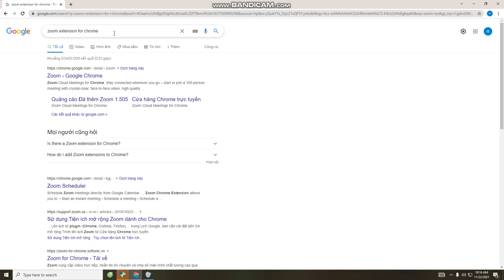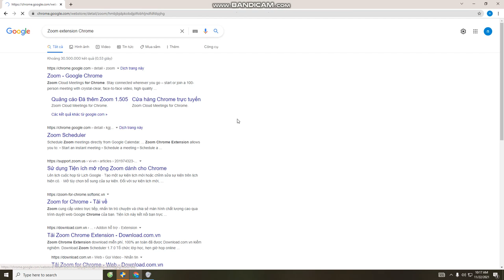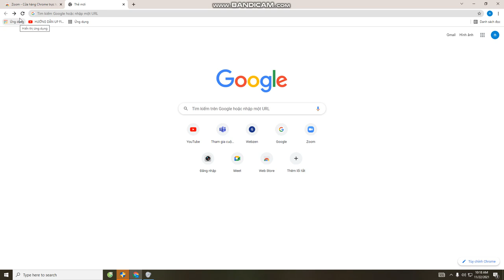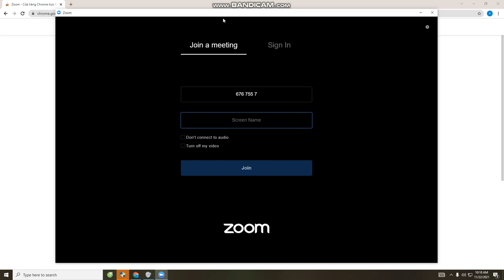Hướng Dẫn Zoom báo sai ID sai mật khẩu mới nhất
Hướng Dẫn sửa lỗi Zoom Meeting báo sai mật khẩu, sai ID
sửa lỗi không vào được zoom,lỗi zoom báo sai mật khẩu,zoom lỗi id,zoom lỗi mật khẩu,zoom meeting,zoom